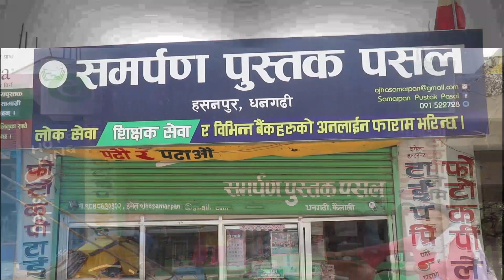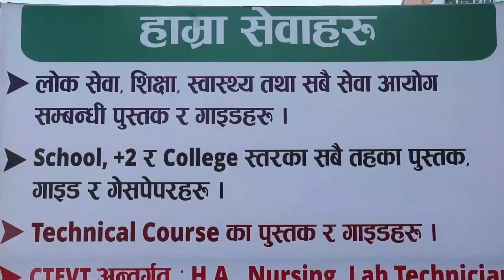TU भित्रको यसरी बाहिरियो CCETV फुटेज प्राध्यापकलाई कसैले रोक्न सकेनन,विभागीय प्रमुखलाई हेलमेट बजारे